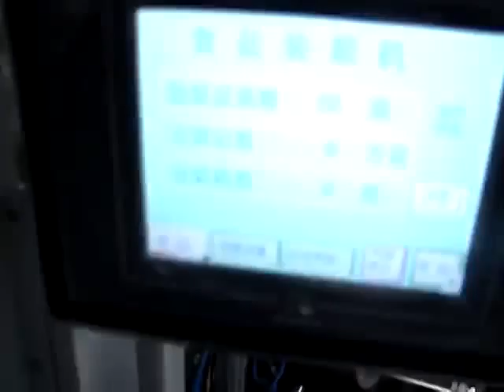máquina de embalaje